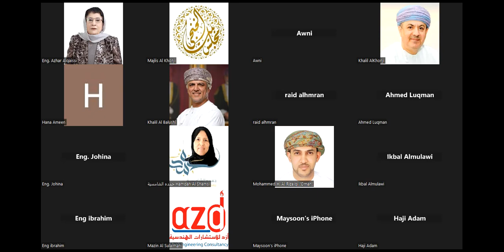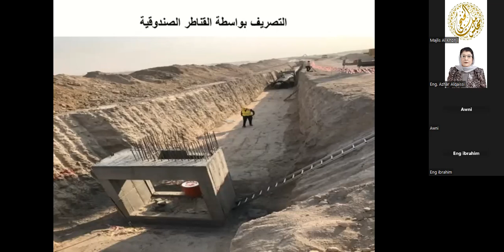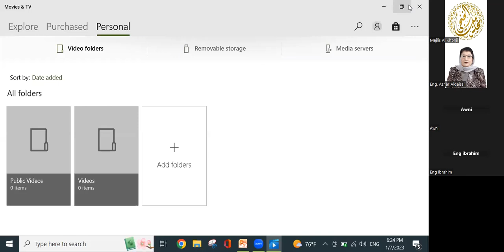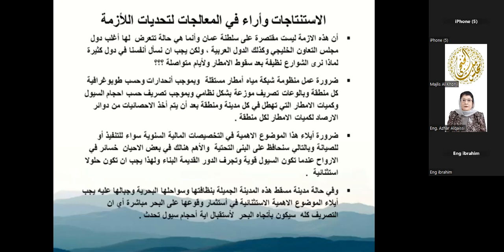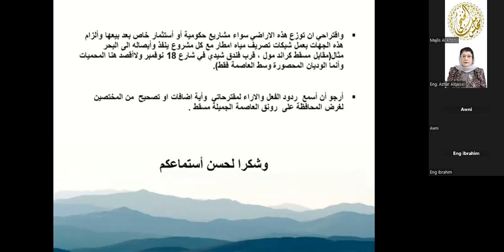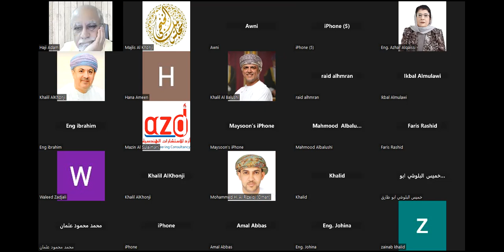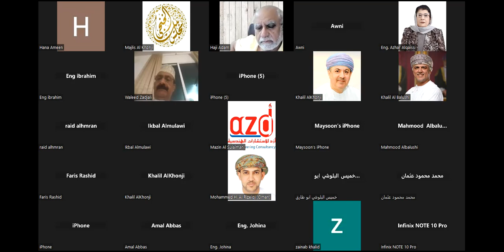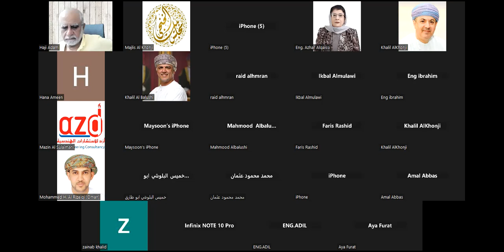Majlis Al Khonji - أفكار وحوارات في مجال معالجة سيول الامطار في محافظة مسقط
✅ موضوع الجلسة
أفكار وحوارات في مجال معالجة سيول الامطار في محافظة مسقط
                                                                                                                                                                                                                                                                                                                                                                                     ✅ ضيفة الجلسة
المهندسة الاستشارية/ الأستاذة أزهار عبدالوهاب القيسي، خبيرة في مشاريع السكك الحديدية في وزارة النقل والاتصالات العمانية سابقا ، محاضرة في إدارة المشاريع الاحترافية PMP/مسقط، خبيرة ومدربة دولية معتمدة من البورد الأوروبي TOT
في مشاريع النقل والسكك الحديدية
                                                                                                                                                                                        ✅ محاور الجلسة                                                                                                                                                                                                                                                                                                                         . مقدمة
الهدف من تصريف مياه سيول الأمطار عند غرق بعض من شوارع مسقط.
عناصر العاصفة المطرية.
أفكار لشبكات تصريف سيول الأمطار.
الاستنتاجات وآراء في المعالجات لتحديات هذه الأزمة.